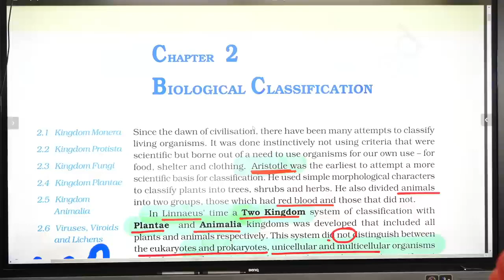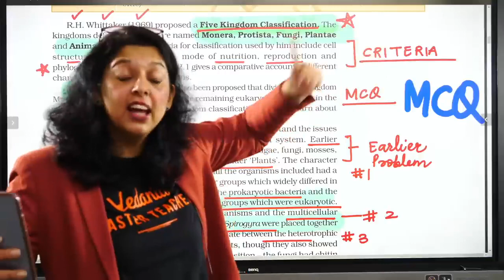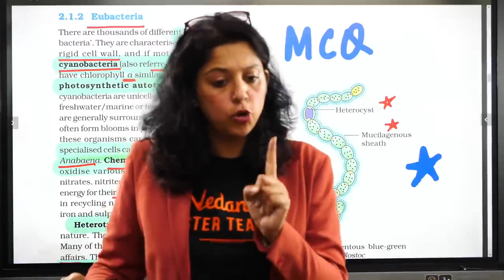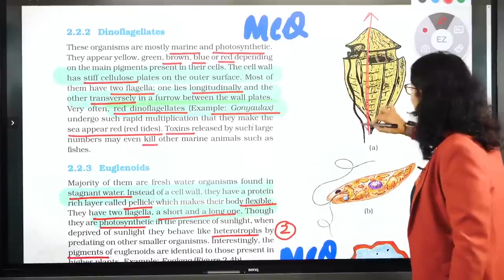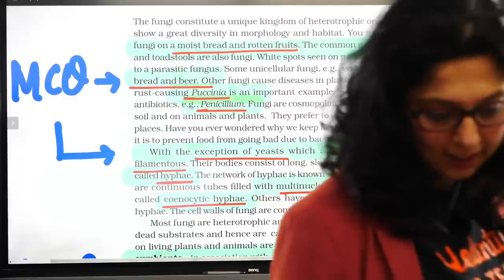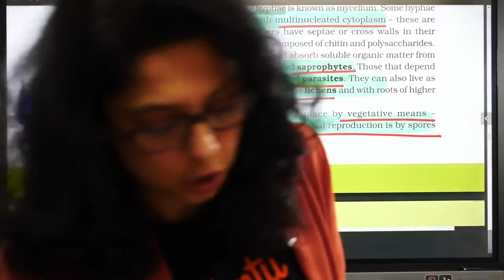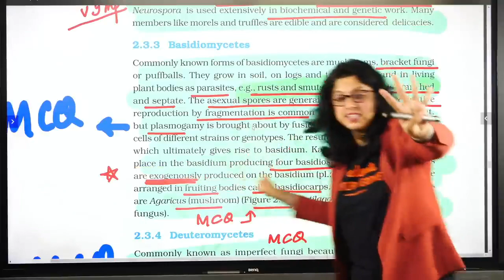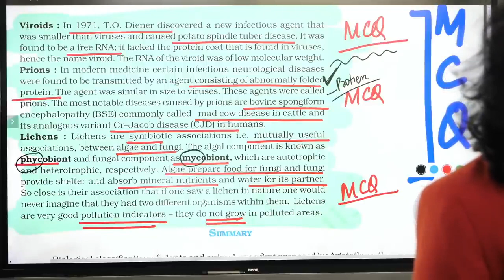Biological Classification in One Shot🔥🔥 | Class 11 Biology 📚 | Vani Ma'am | NEET 2024 🥼🩺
Hey Students, Today Vani Ma'am will discuss Animal Kingdom NCERT Class 11 Biology Chapter 2. In this Session Vani Ma'am will Explain Biological Classification All Topics in OneShot. This session will be helpful for those students who are preparing for NEET 2024 And CBSE Class 11. Vani mam enlightens with CBSE Class 11 and 12 Biology and NEET 2024 Preparation Strategy, and how to revise crucial topics quickly and effectively. Learn, live and clear your doubts on Vedantu BioTonic .